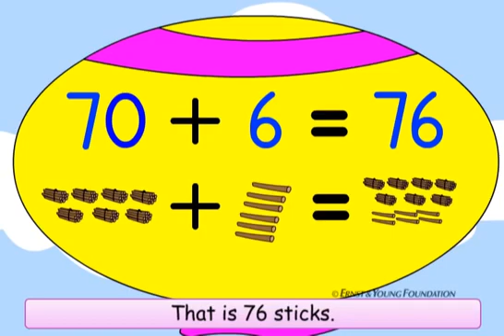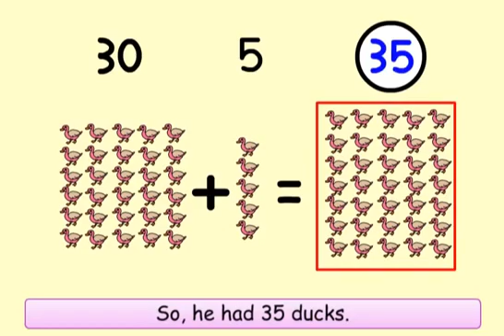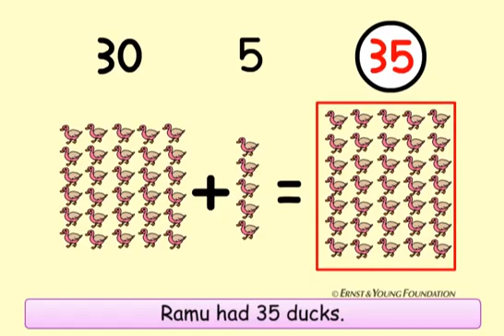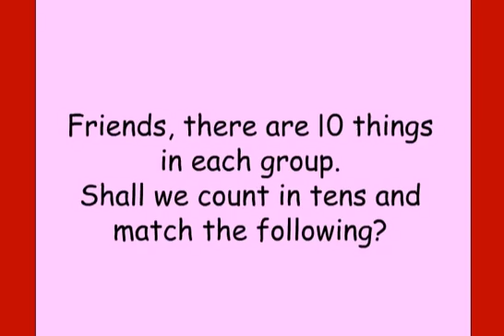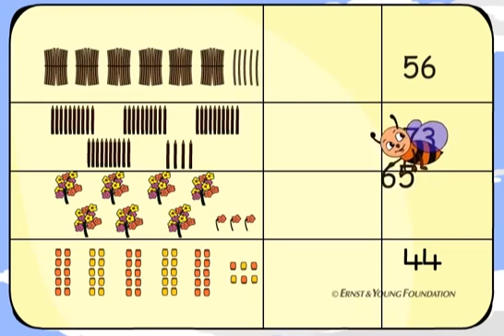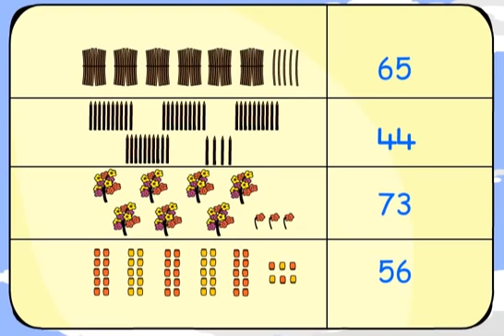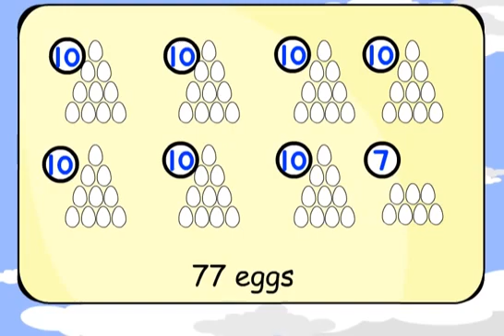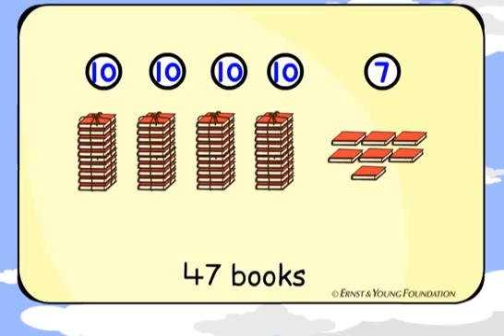CBSE GRADE 02 MATHS CHAPTER 04 COUNT THE NUMBERS IN TENS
TENS COUNTING EXPLAINED